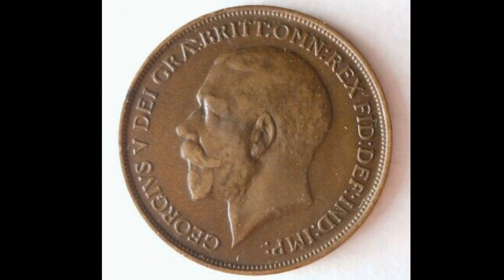UK 1912 One Penny Coin WORTH?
UK 1912 One Penny Coin WORTH? Old one penny coins worth money? The Queen Victoria 1912 One Penny Coin is worth £3-£6 for a good quality coin.